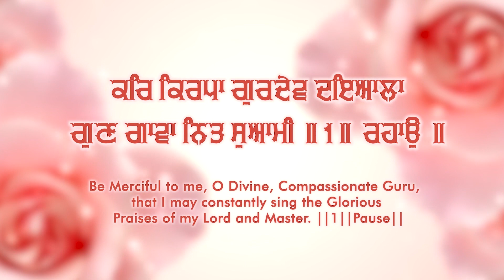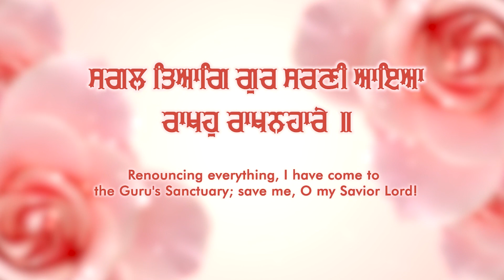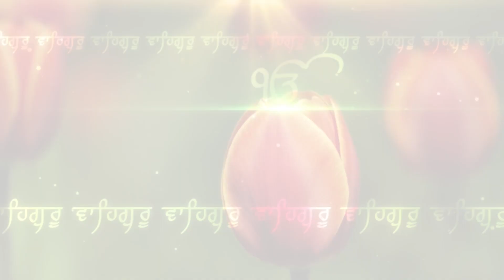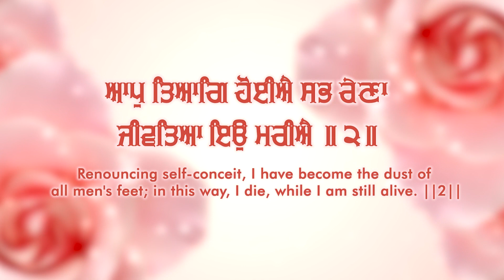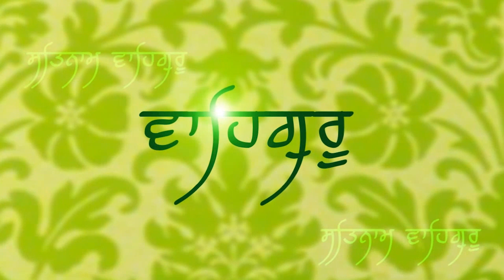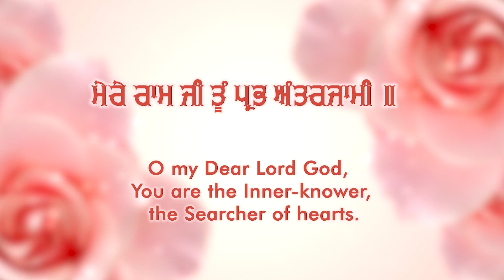Tu Prabh Antarjami (Official Video) | Hargun Kaur | New Punjabi Devotional Song 2022 | Shabad Sagar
Shabad Sagar
Credits
Title :- Tu Prabh Antarjami (Official Video)
Raagi :- Hargun Kaur